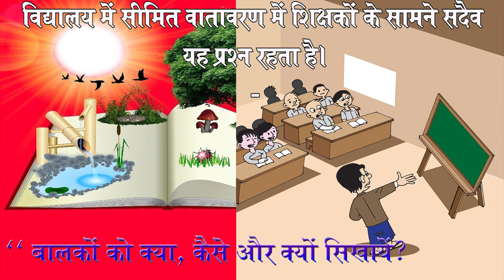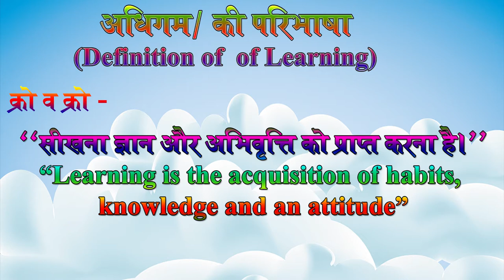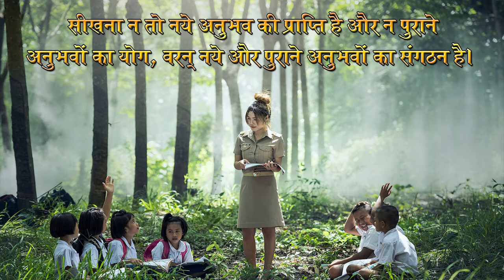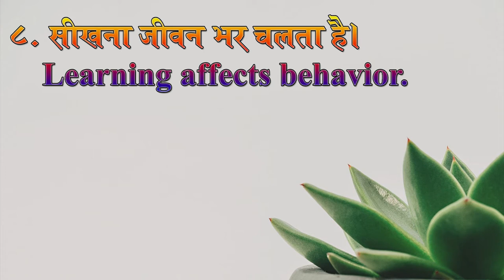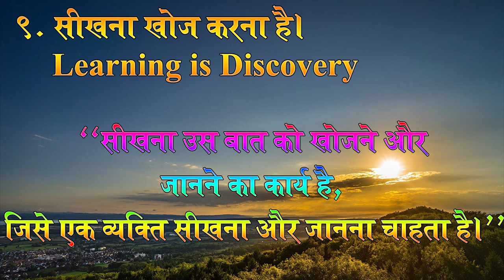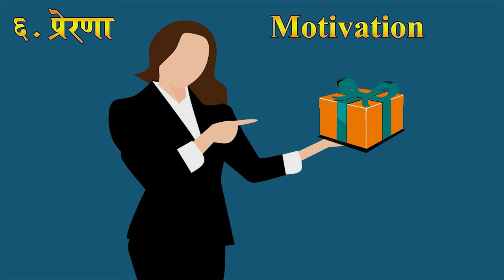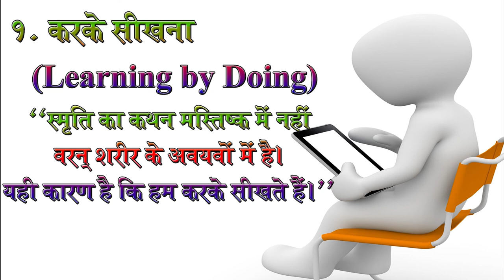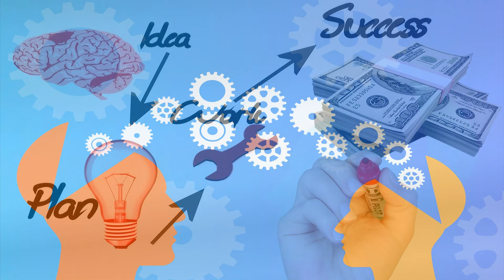ugc net yoga, what is Learning, अधिगम/सीखना क्या है? learning, dsvv, shantikunj,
what is Learning, अधिगम/सीखना क्या है?
सामान्य रूप से -‘सीखना’ अनुभव के द्वारा व्यवहार में परिवर्तन है। (गेट्स)‘‘सीखना एक अनुभव है,
जिसके कारण कार्य में परिवर्तन या समायोजन होता है और व्यवहार की नर्ह विधियाँ अपनाई जाती हैं।’’